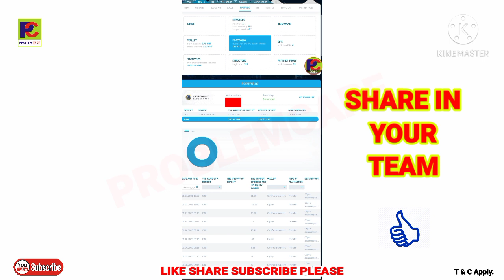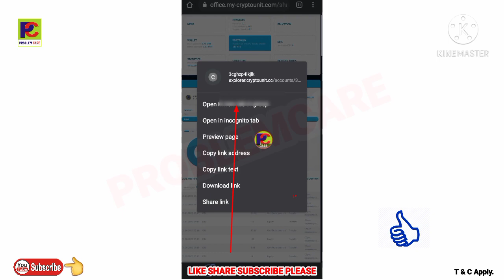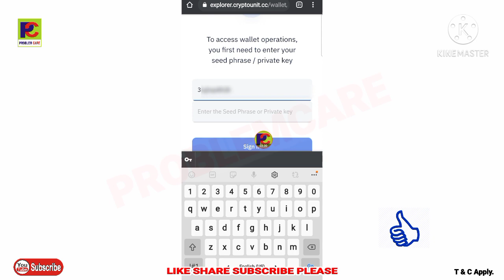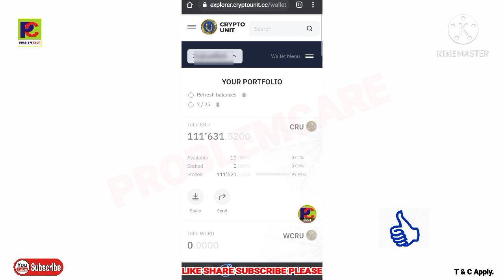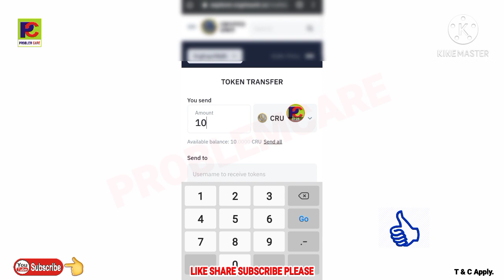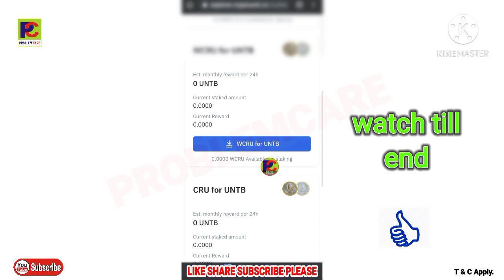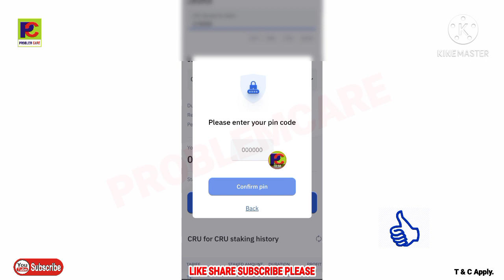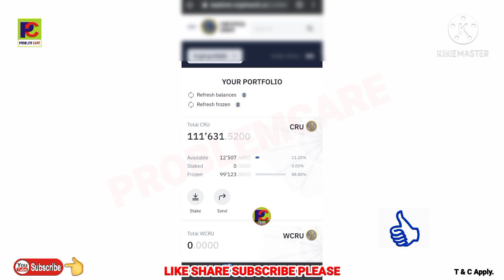Cryptounit blockchain wallet, log in. Next step. 16 March 2021